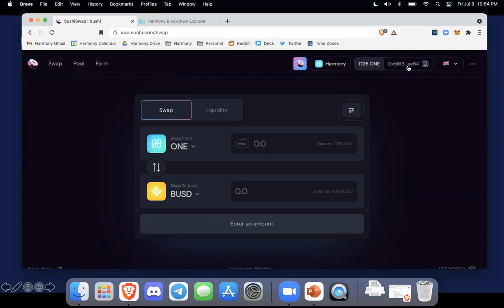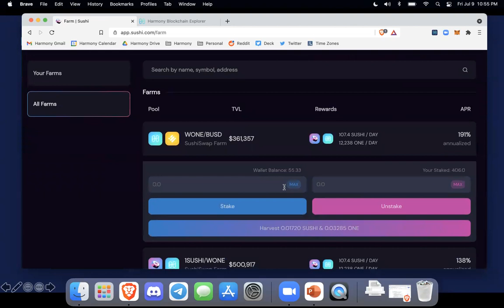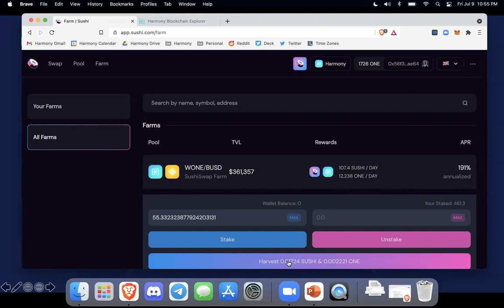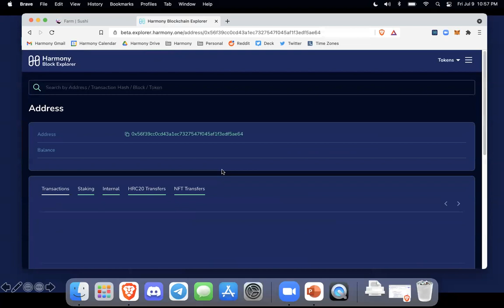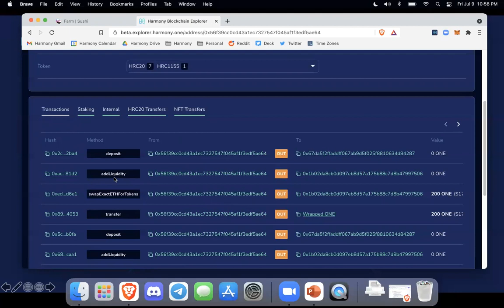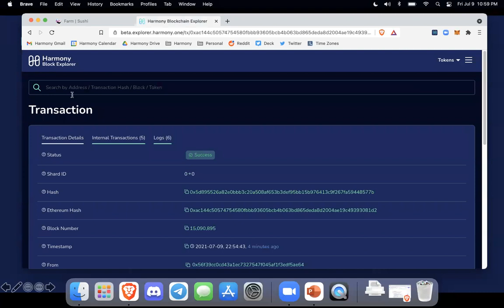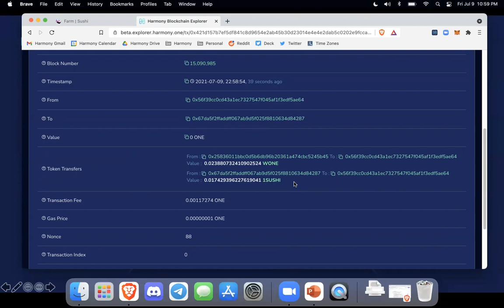HOW-TO: Swap, Add Liquidity, Farm LP Tokens & Verify on the Explorer.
In this video, Sam provides a tutorial on SushiSwap and Harmony.

How do you swap tokens on Harmony using SushiSwap?
How do you add liquidity pairs on Harmony using SushiSwap?
How do you stake your LP tokens on SushiSwap?
How do you verify your transactions using Harmony's Explorer?

🤝Join the Harmony Community here:

Medium: harmony.one/medium
Forum: talk.harmony.one